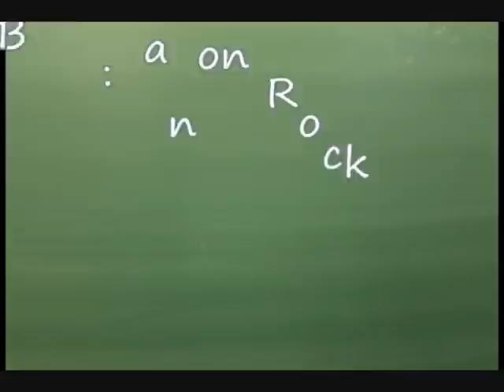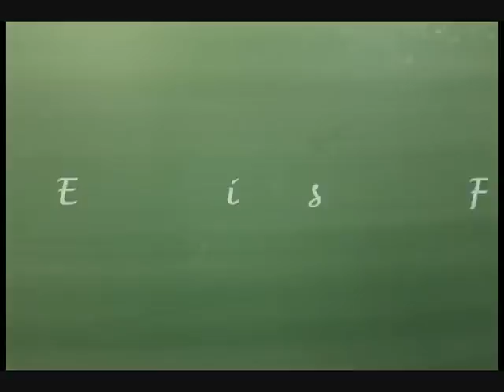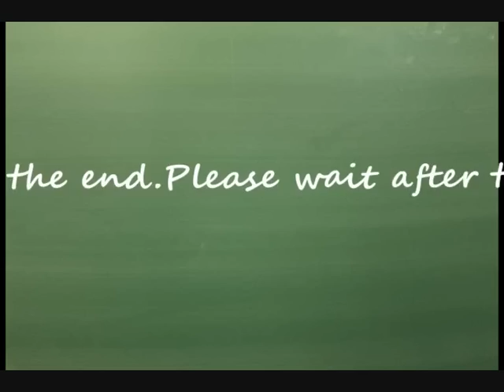KYPS 3rd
CCC Kei Yuen College
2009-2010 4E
collaboration with penspin